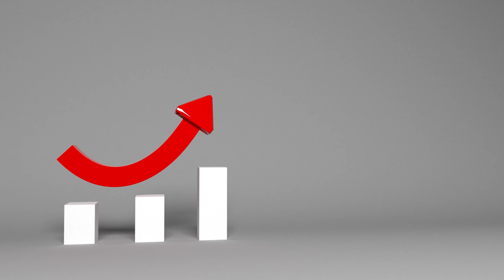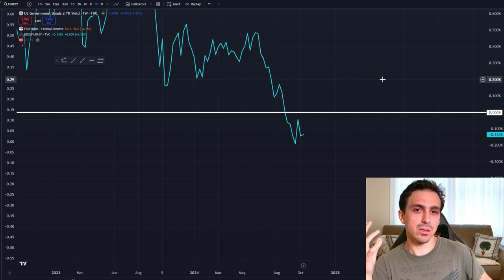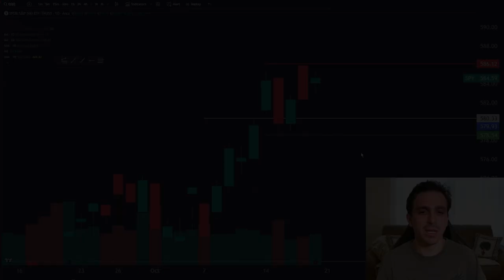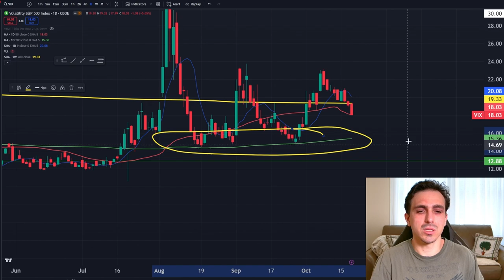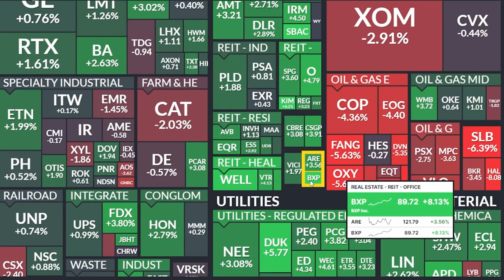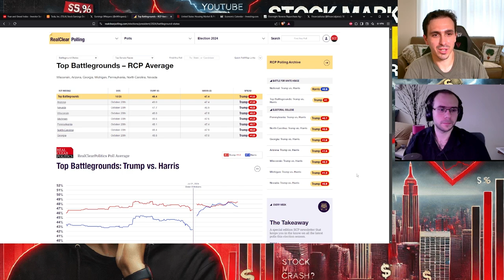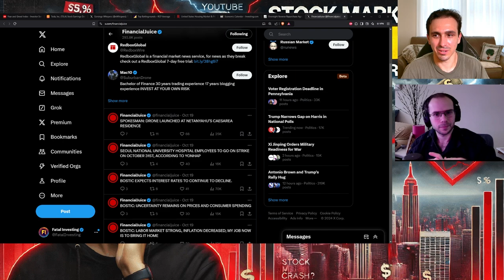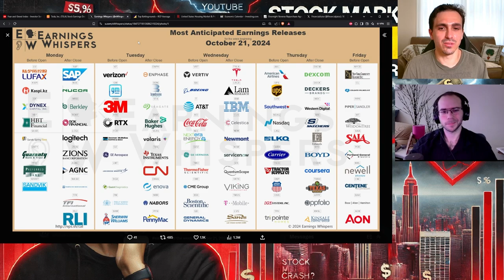Warning Signs: Are We Heading for a Stock Market Disaster in 2024?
0:00 - Intro
2:20 - Weekly Recap
7:13 - SPY Levels
10:30 - QQQ Levels
12:48 - BTC
13:36 - Big Cap Recap
15:45 - Biggets Winners & Losers
22:01 - Debate